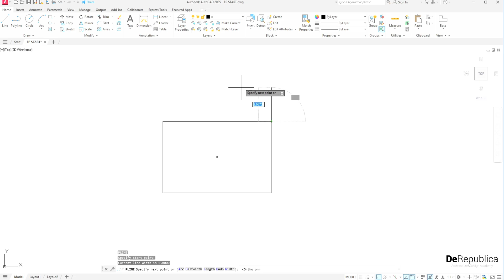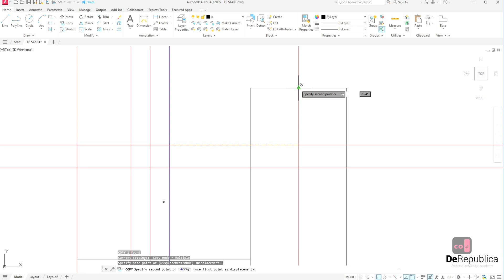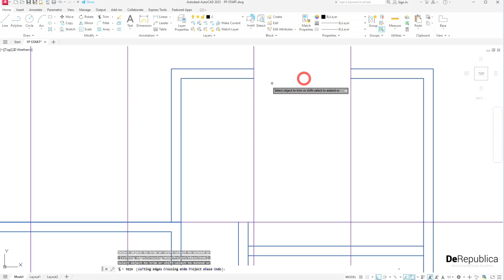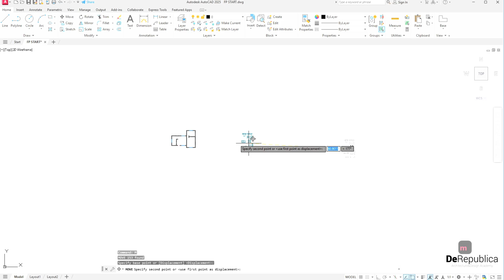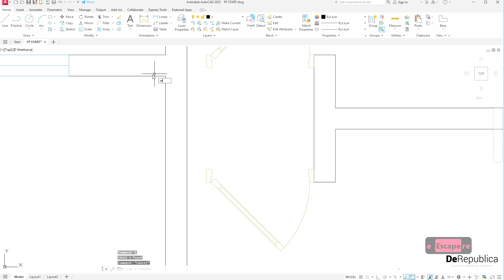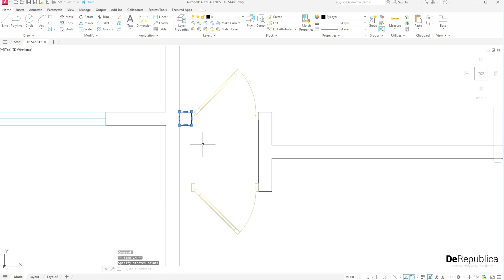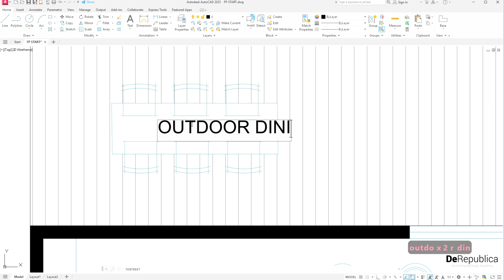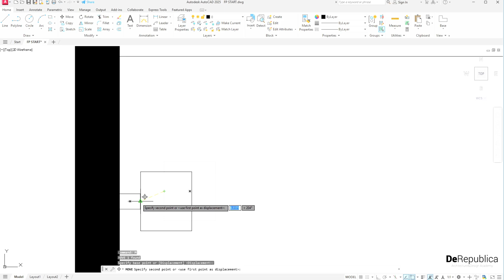Quick & Easy AutoCAD Floor Plan Design in Under 20 Minutes”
In this tutorial, you’ll learn how to create a professional floor plan in AutoCAD quickly and easily—in less than 20 minutes! Whether you’re a beginner or an experienced designer looking for a faster workflow, this step-by-step guide will walk you through the essential tools and techniques needed to draft a clean and functional floor plan. By the end of this video, you’ll have the skills to confidently design layouts in AutoCAD and save valuable time on your projects.

What you’ll learn:

 • Drawing walls, doors, and windows accurately
 • Adding furniture and other key details
 • Using dimensions, and annotations effectively